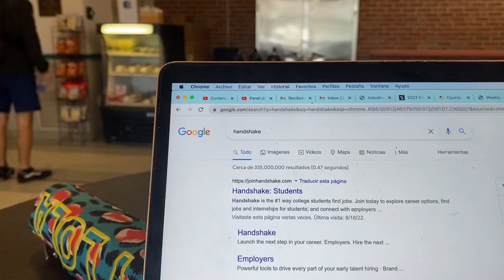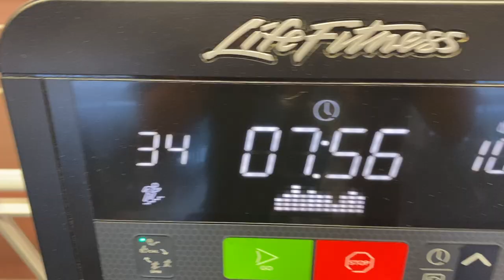mini vlog primer dia de este año en USA :) || Nieves Quevedo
Holaaa

Hoy is traigo un mini vlog que grabe el primer dia de clases hace un mes o asi. Espero que os guste mucho!

Gracias por verloo :))

Preguntas frecuentes:

-¿Qué estudias? Ingeniería industrial
-¿Dónde estas? UMass Amherst, Massachusetts, USA
-Nombre de la agencia: video de youtube
-¿Qué días subo video? normalmente domingos y algún miércoles, pero como me apetezca :)
-¿Cuántos años tienes? 20 y hago tercero de carrera
-¿Con qué grabas? Canon G7X